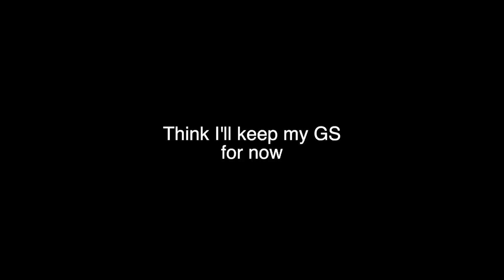Replace My GS With This Pan America?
I take the new 2021 Harley Davidson Pan America for a first ride and compare it to my BMW R1200 GS. We ride in the rain for the last bit and get to try out the ride modes. We are on the Pan America Special edition. This is an honest first impressions take and review of the Pan America Special. How does it compare to my BMW? How is the adaptive ride height?